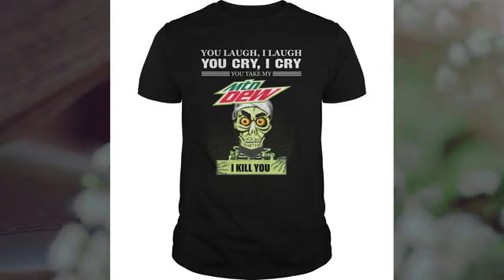You Laugh I Laugh You Cry I Cry Mtn Dew I Kill You